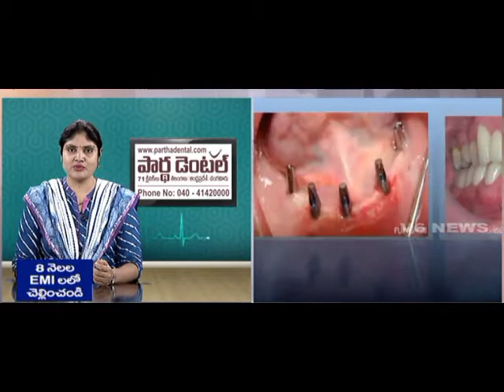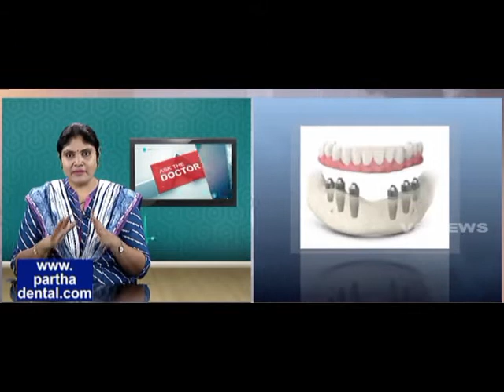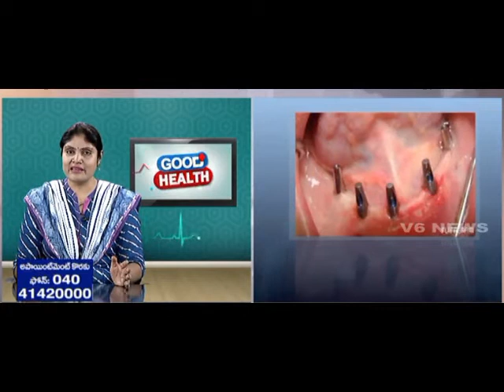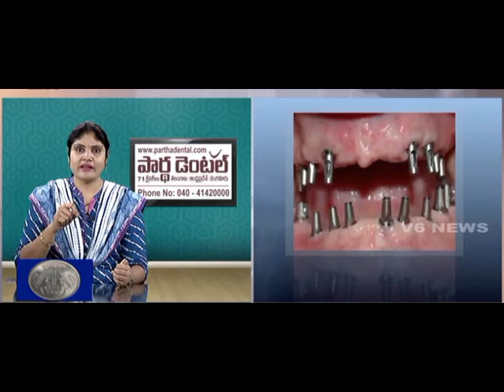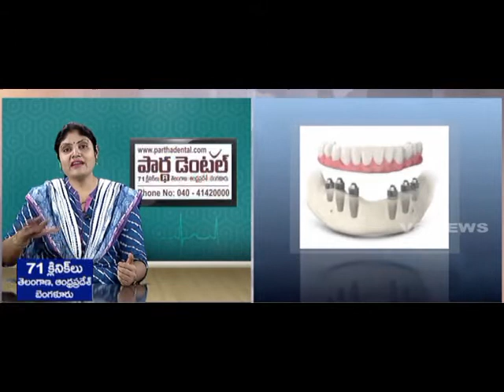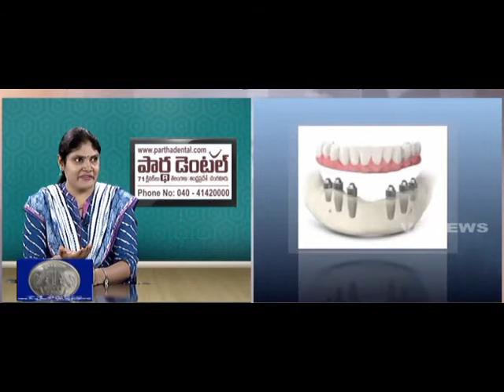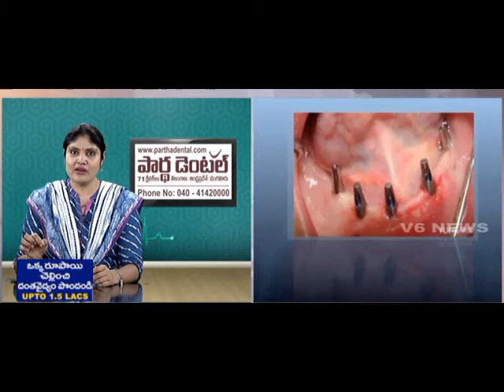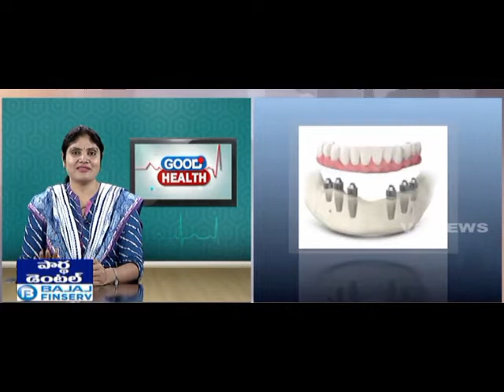Untreated Dental Problems and consequences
Partha Dental at present is the largest Dental Care Network in Southern India, spread across 71 branches in various parts of the region. Being pioneers in the field of advanced Dentistry, State of art Infra structure and World class equipment is provided and managed by the team of highly experienced Super specialists.